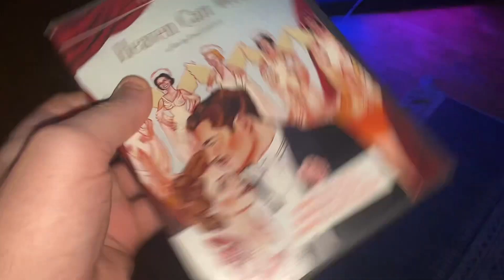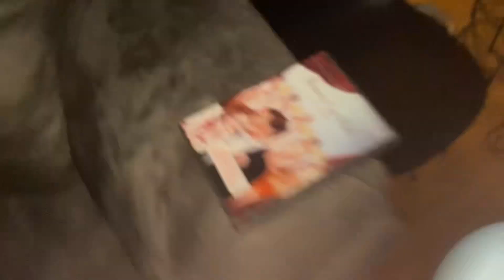Opening to Heaven Can Wait 2005 DVD